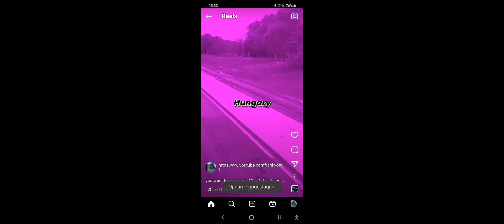living the draem truckers